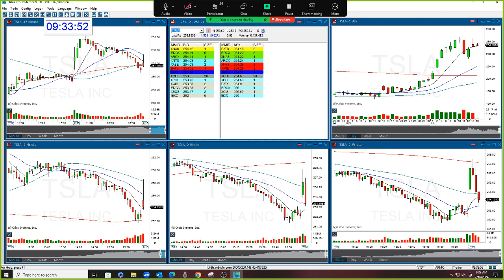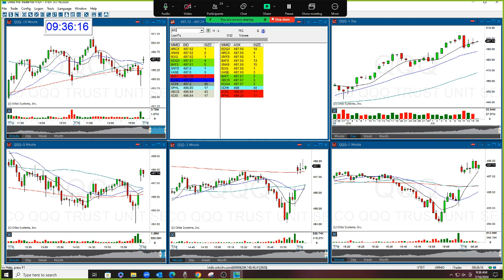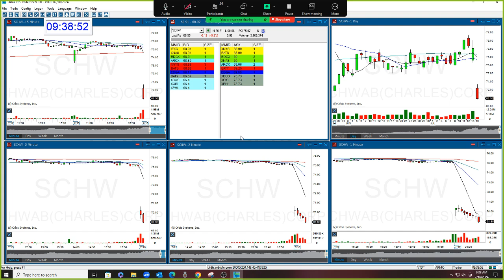The Stock Swoosh Show Live Trading Room 7-16-2024